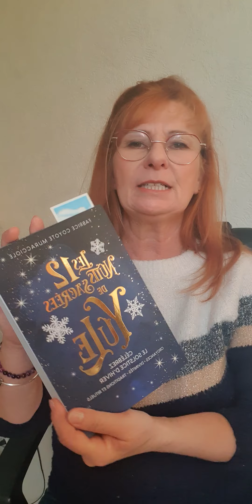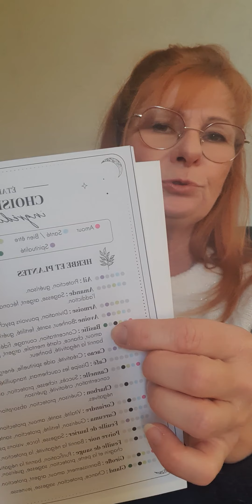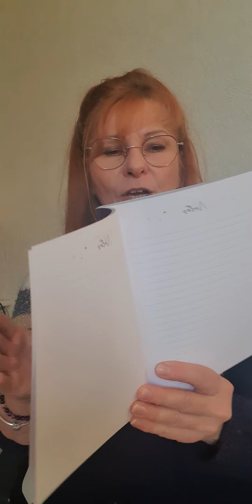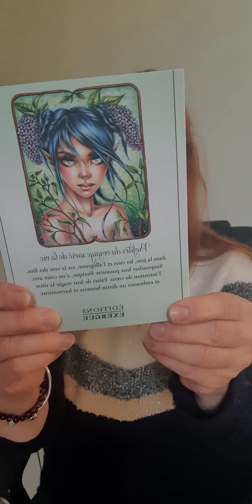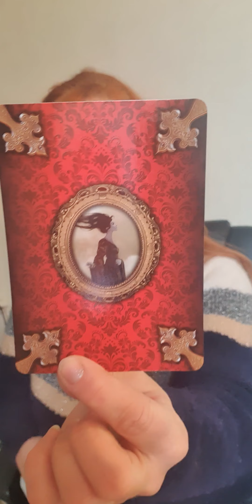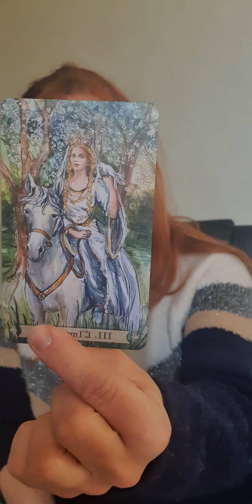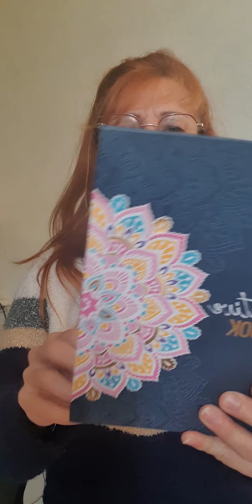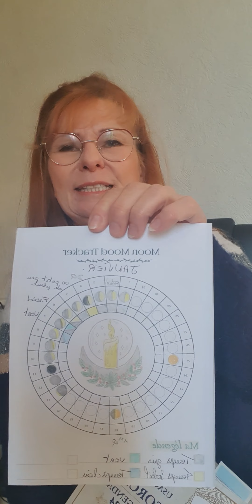Mes cadeaux de Noël, mes achats et petits papotages 😀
ravie de vous partagez mes cadeaux de Noël 🎄 et mes achats..😉

Le livre de poche sur la légende du Roi Arthur
Les Brumes d Avalon, les dames du lac
de Marion Zimmer Bradley